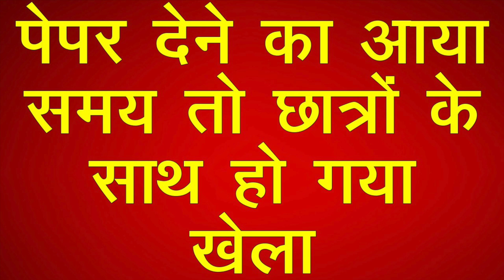Sultanpur: भाजपा नेता ने छात्रों से वसूली फीस औऱ किया गेट ऑउट, प्रदर्शन के बाद किया सरेंडर